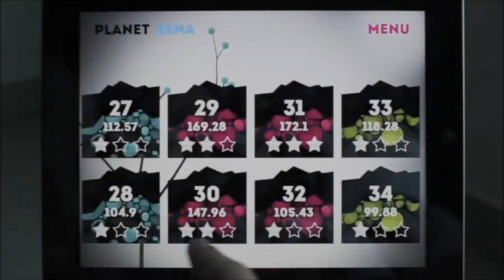Official Tapforss Launch Trailer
Tapforss by Like a Crocodile Game Studios

Planet Eena is an unpredictable place. It is filled with treacherous caves ready to claim any budding forcer. You must create the force to defy the unseen enemy of gravity, along with deadly environments by guiding your crystal ball from nest to nest through a series of underground caves. Do your best to keep your ball intact. Tap like crazy to create the force, while watching your way as jagged surfaces and vicious enemies will destroy your precious crystal ball. Will you escape and become the Legend of Eena?

New planets await budding forcers. Watch out for new worlds to explore with exciting challenges ahead.

### KEY FEATURES ###

• A unique, stunning atmosphere featuring handcrafted artwork
• Amazing, constantly-changing physics environment
• 50 challenging levels to navigate through in the first act
• Over 20 different enemies and obstacles that gradually get faster and more aggressive
• Challenging score system involving limited lives, number of taps and time pressure
• Easy to use, customizable controls
• Universal (iPhone/iPad) version, iPhone 5 optimized, retina graphics

### SUPPORTED DEVICES ###

• iPhone 4, 4S and 5
• iPod Touch 4G, 5G
• iPad 2, 3, 4 and Mini